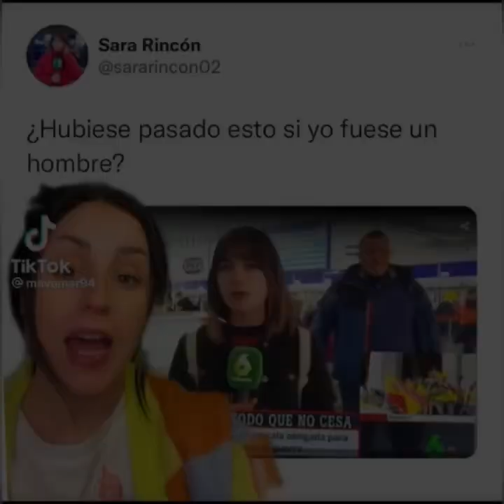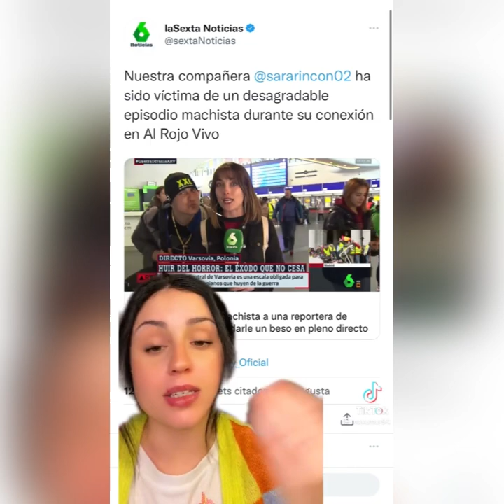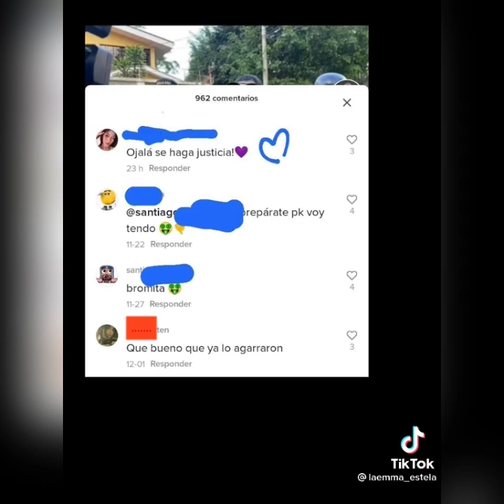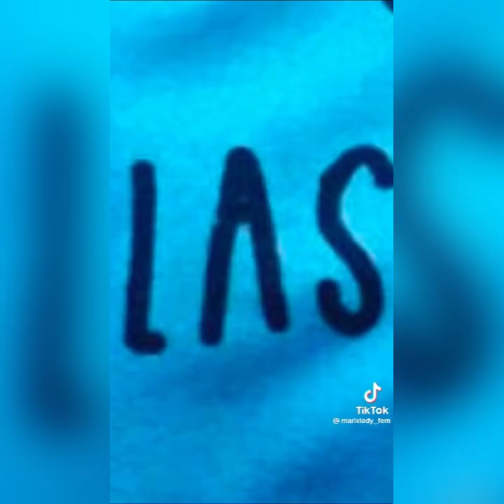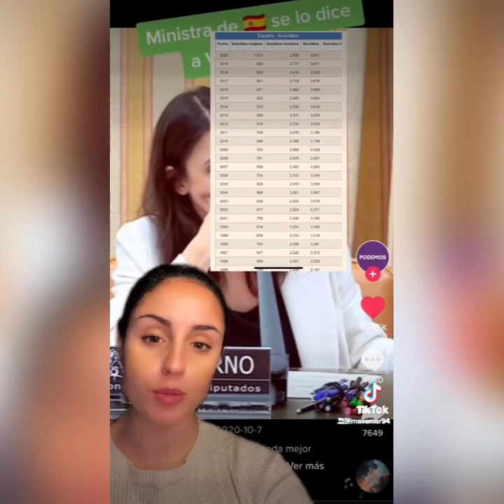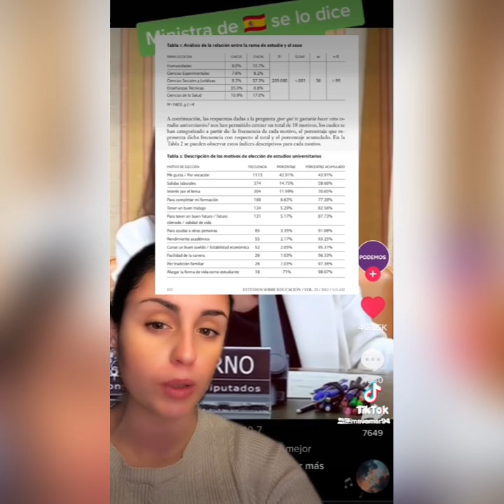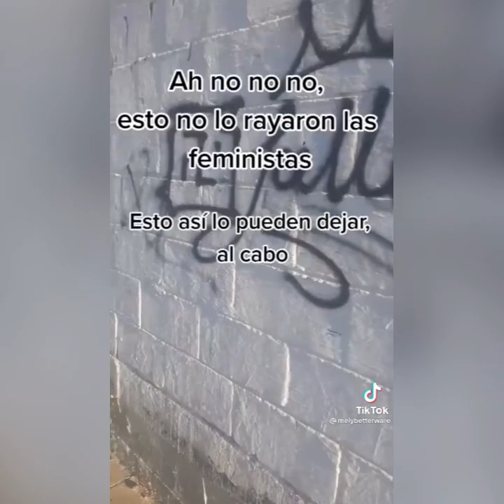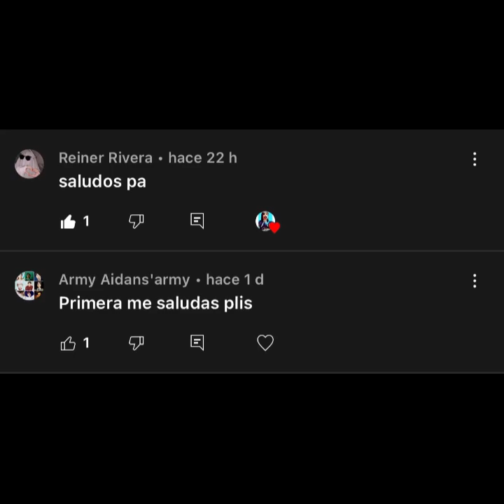FEMINISTAS Haciendo El RIDICULO PARTE-28